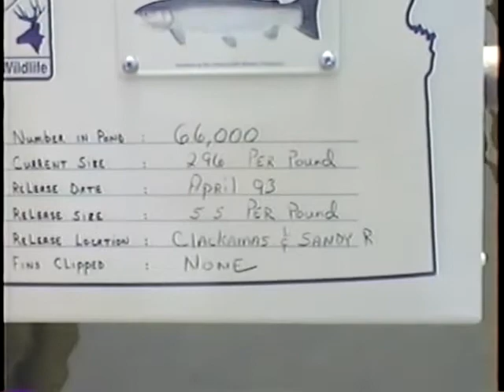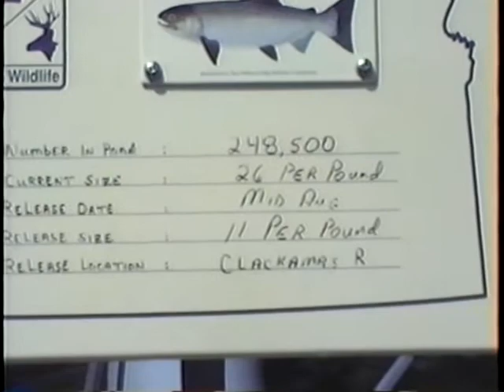East County July 4th Weekend Campout (1991)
East County Church of Christ annual July 4 camping.
1991